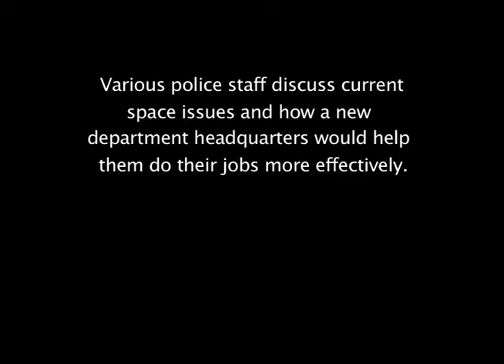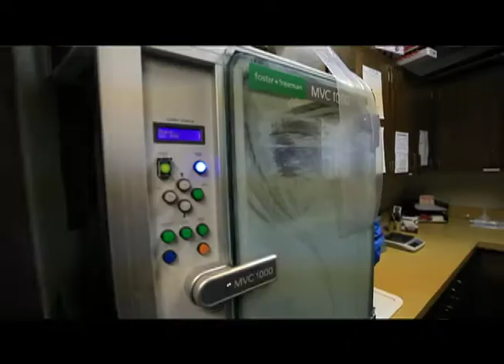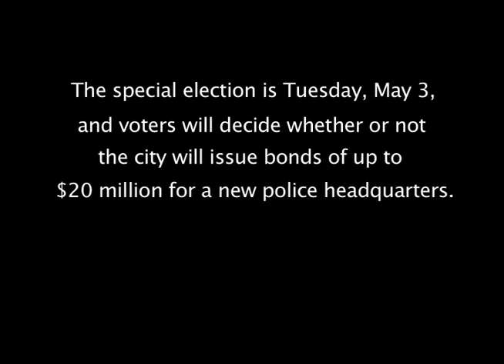Council Bluffs Police Department seeks new headquarters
Currently, Council Bluffs police headquarters is located in a 19,000-square-foot building attached to the Pottawattamie County Courthouse on South Sixth Street in downtown Council Bluffs. The department would like to build a new 58,000-square-foot facility just north of NP Dodge on Woodbury Avenue.

The Council Bluffs City Council approved, on a March 14 vote, a special election on a bond issue for a new police headquarters. The election will be held Tuesday, May 3. Voters will cast ballots on whether to allow the city to issue bonds of up to $20 million for a new headquarters for the department.